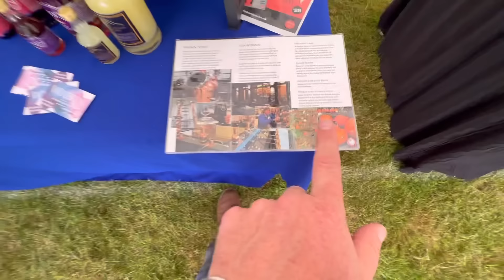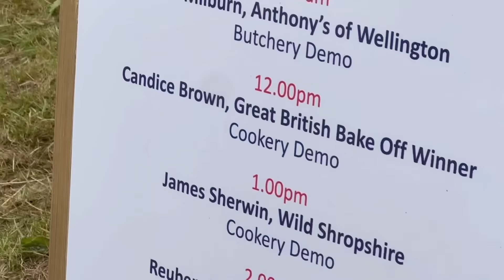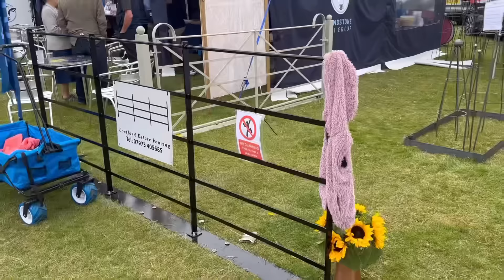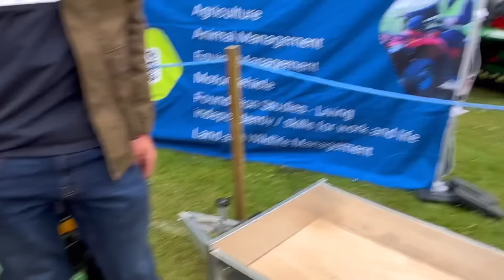ELECTRIC FENDT AT NEWPORT SHOW AnswerAsAPercent 1579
I feel it’s best so not to fall foul of contract so I will now just add the hash tag paidpromotion to all my vids This site contains affiliate links for which I may be compensated